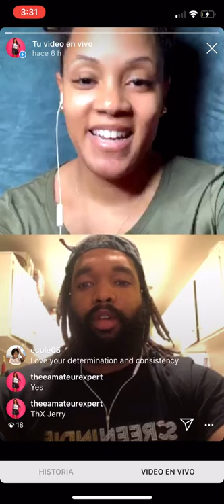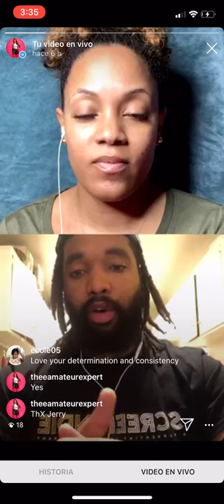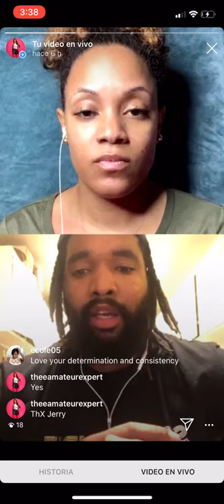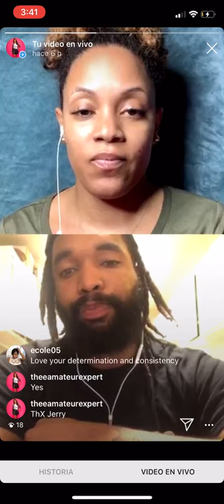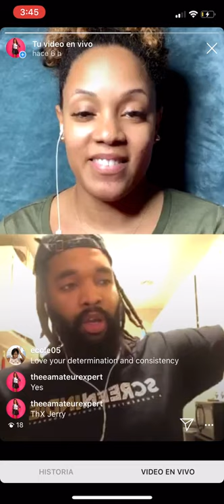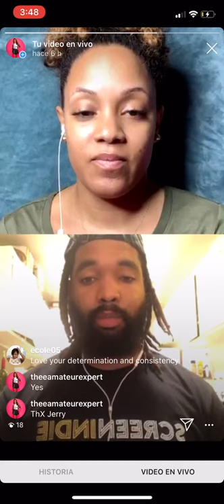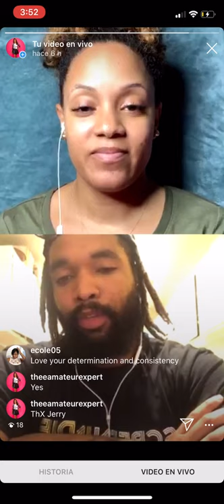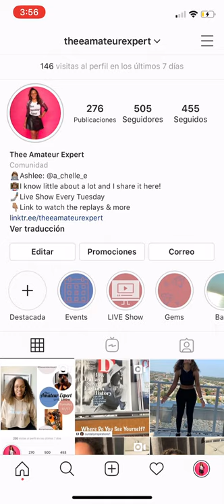IG Live Show Ep37 | Meeting Rich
The concept of the show is to see how people evolved into the careers they have, to discuss the journey to getting there, to see what success means to them at different stages and any tips and motivators they have used along the way.

Thank you Richard Turrentine II for being today's guest. Find him on IG @turrentinestudios and his app @screenindie launching in 2020.